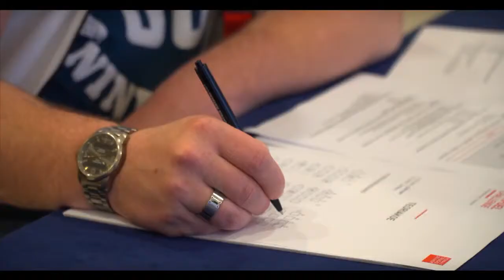Optifuel Challenge International Final Toledo 20171